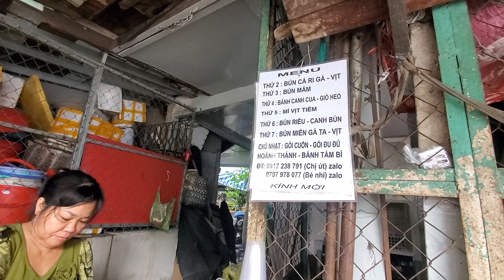Bá cháy Gỏi cuốn chị Út chấm Tương xào đặc biệt, Bì cuốn ăn kèm Hoành thánh lá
SG FOOD & TRAVEL: Bá cháy Gỏi cuốn chị Út chấm Tương xào đặc biệt, Bì cuốn ăn kèm Hoành thánh lá
 Quán Út Mẫn bán 7 ngày 7 món. Gỏi bán ngày chủ nhật. Thời gian bán từ 13h30 đến khi hết.
🍎Địa chỉ: Công Chúa Ngọc Hân - Lãnh Binh Thăng, phường 13 Quận 11, Sài Gòn (61 Công Chúa Ngọc Hân)
🍎Giá: Gỏi cuốn: 12k
👉Gỏi đu đủ: 40k
Cảm ơn cả nhà xem clip của SGFOOD&TRAVEL, nếu như cả nhà đã có ai trải nghiệm rồi thì để lại 1 bình luận cho mình bên dưới nha. Rất cám ơn cả nhà ^_^.
Cả nhà biết nơi nào có quán ăn ngon, món ăn đặc biệt, thức ăn đường phố,... muốn giới thiệu đến nhiều người vui lòng comment bên dưới hoặc gọi số 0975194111.